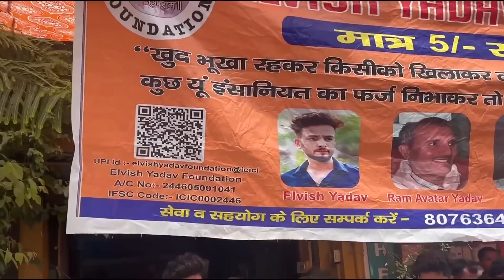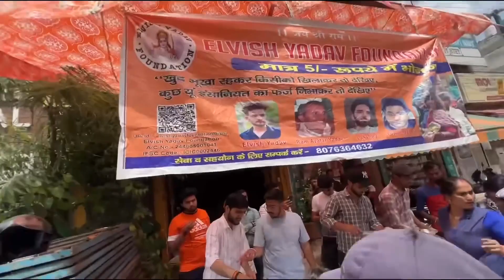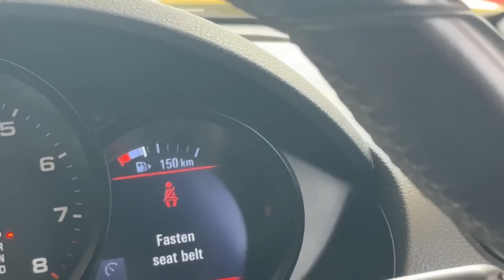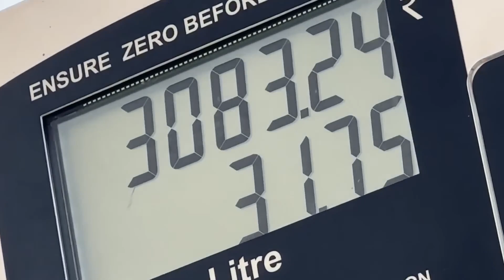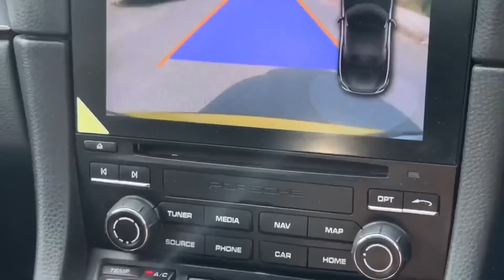vs @ElvishYadavVlogs Ninja zx10r vs Porche